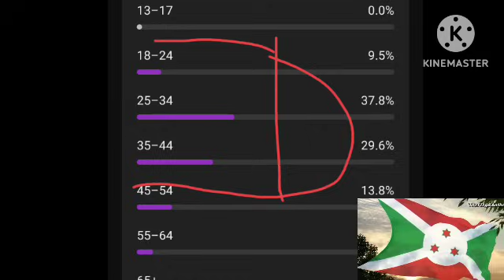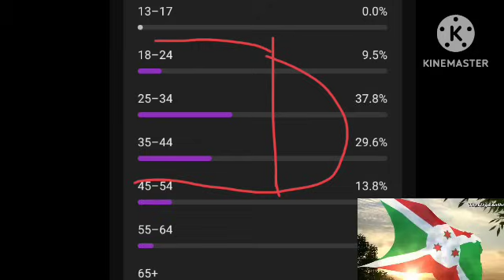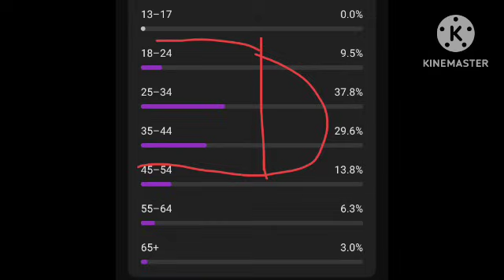URUGENDO RW'AMAHORO #37🇧🇮(A)URWARUKA(PATRIOTISME)❤️🙏